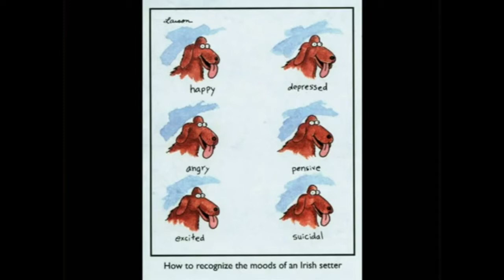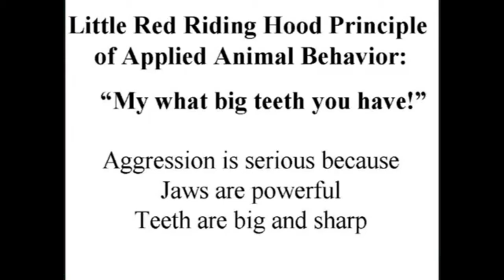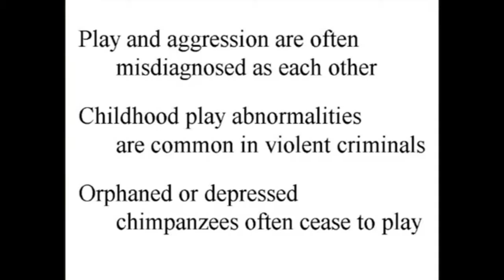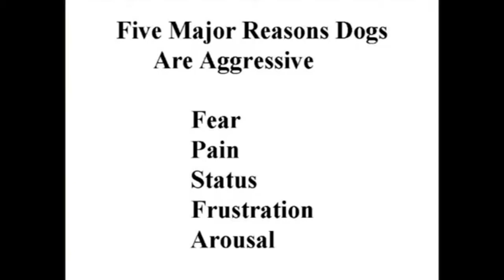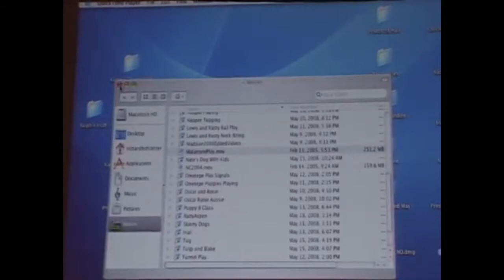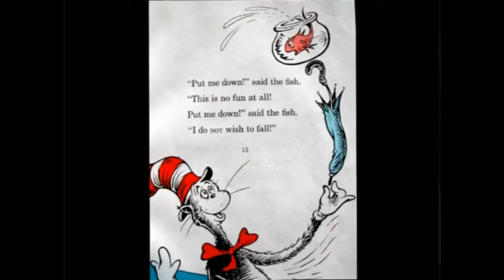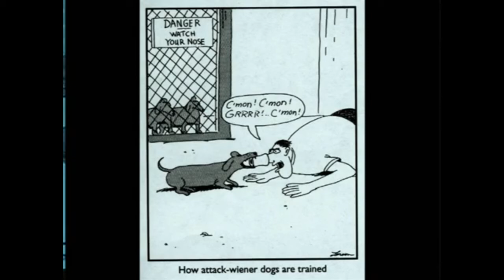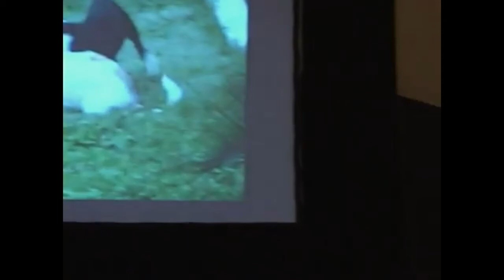Video 27 Canine Play Pt1